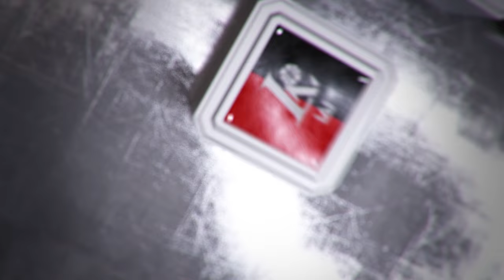P. Juodis: „Neturime tokio lyderio kaip D. Low“